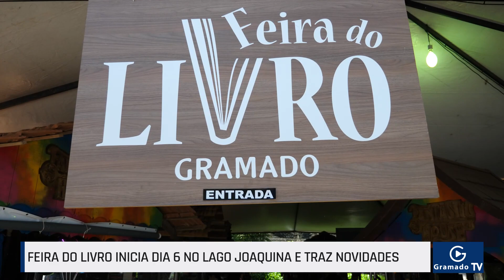As principais notícias de Gramado em 25/09/2023